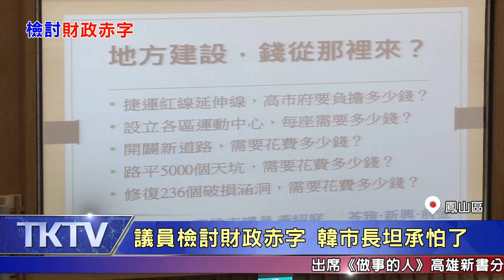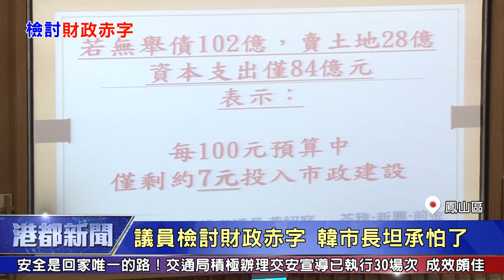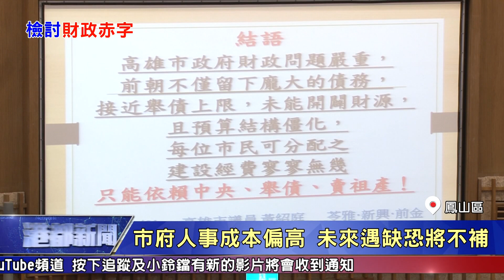1080521【港都新聞】 議員檢討財政赤字 韓市長坦承怕了